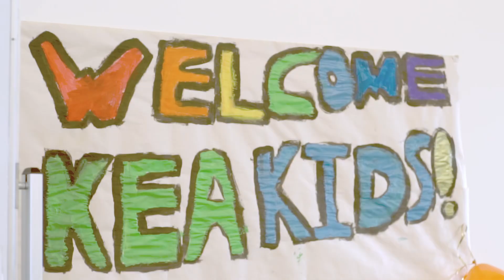Kea Kids KnowGrowGo